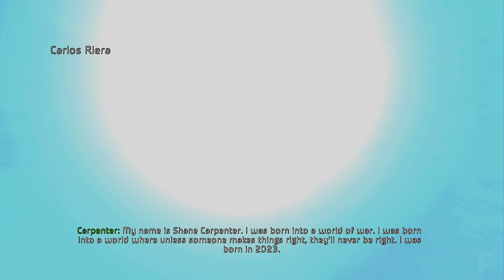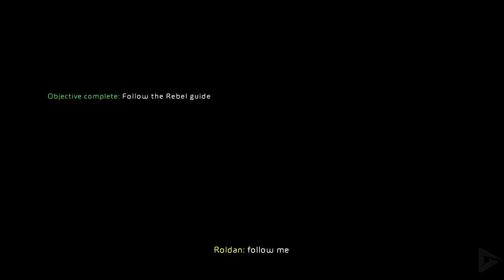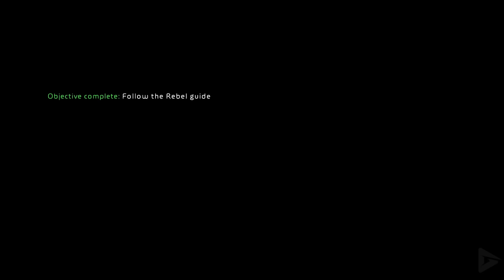HAZE All Cutscenes (Full Game Movie) 4K 60FPS Ultra HD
includes the full story, ending and final boss of the game. The game was played, recorded and edited by Gamer’s Little Playground team. We recorded the game in 4K 60FPS on Steam PC. In short, the video includes the full game, ending and all story related scenes. The video includes the ending, full story, all cutscenes, final boss, all bosses, no commentary, all missions and all cinematics.

🌟 DESCRIPTION🌟

Haze begins with Sergeant Shane Carpenter, a veteran Mantel soldier in a dystopian future where he was enticed by Mantel Propaganda and dropping out of college, arriving in the Boa region of South America, where Mantel troops have been dispatched to liberate the country from a rebel group known as "the Promise Hand" which is accused of ethnic cleansing and crimes against humanity by Mantel's mass media division. Shane meets his squad-mates: Sergeant Morgan Duvall, who is the leader of the squad, Lance Corporal Teare, and Corporals Peshy and "Watchstrap". Teare is quickly berated and dismissed by Duvall for not taking his requisite dose of Mantel's performance-enhancing drug Nectar.

Over a series of missions fighting for Mantel, Shane's Nectar administrator fails to drug him on several occasions, causing him to witness a number of disturbing events: he hears screams (implied to be Duvall torturing someone) which Duvall dismisses as "just an animal," he has a conversation with a pilot that had received no wounds from a crash and yet dies mysteriously. Duvall doesn't seem to care about this discrepancy. Shane sees the dead bodies of civilian factory workers that Duvall's squad massacred in an earlier mission because, as Duvall states to Shane, "an empty hand is just a grip away from holding a weapon."

🛍  STORE  🛍

🎥 MOVIE LIBRARY 🎥

📱 SOCIAL MEDIAS 📱

📋 HASHTAGS 📋